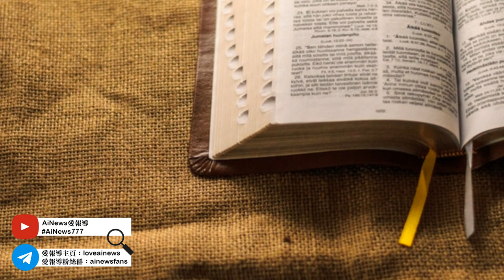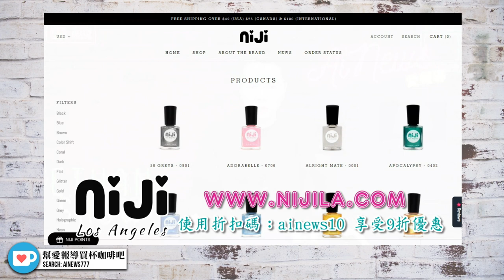【震碎三觀】明星夫妻交換喝血，舉辦神秘儀式 | 迷你快報